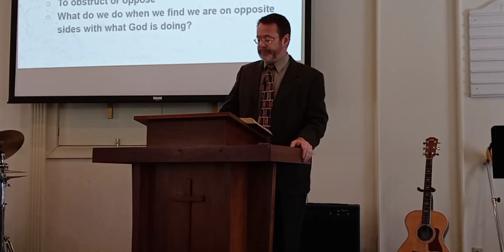Peter’s Denial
Sermon for January 9, 2022
Luke 22:31-34
Luke 22:54-62
1 Peter 1:22